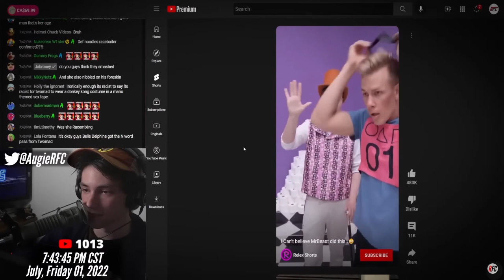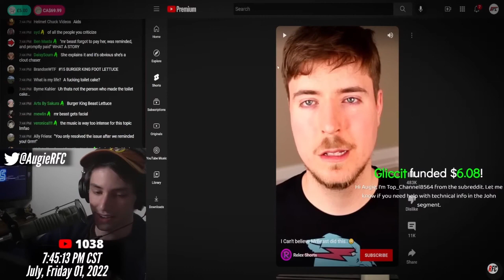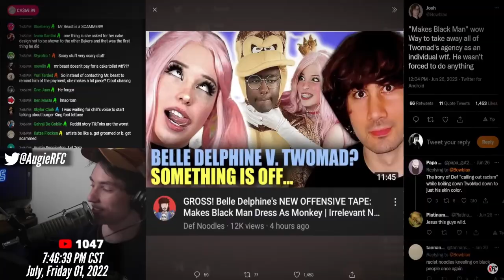Commentary Shorts are AWFUL | AugieRFC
commentary shorts youtuber suck my cock and balls